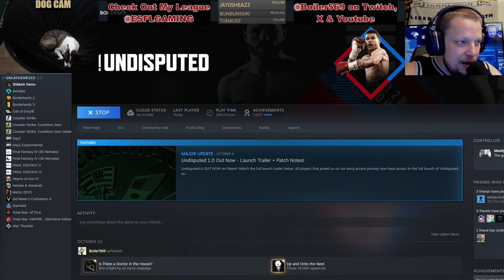Viewer Request - Micky Ward v Conor Benn (Undisputed Gameplay)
Had a helluva battle as Micky Ward vs Conor Benn in this viewer-requested matchup!

NO SPAM ONLY SKILL ON THIS CHANNEL!

🥊And of course check out my league the ESPORTS FIGHT LEAGUE !